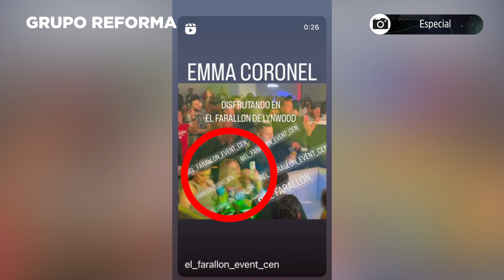Emma Coronel: de la prisión a la fiesta en EU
Emma Coronel, quien el 13 de septiembre sali  de prisi n, fue captada de fiesta con su abogada en un exclusivo bar en California, EU.

S  parte del Club de Suscriptores de Grupo REFORMA y descubre todos los beneficios